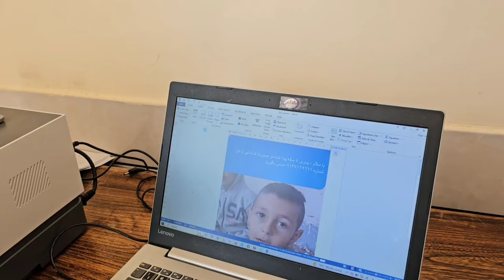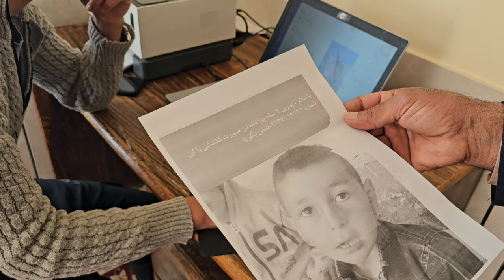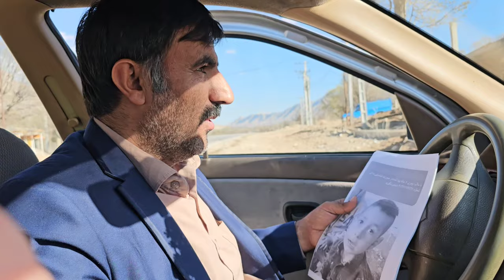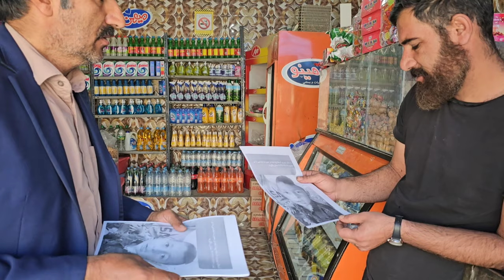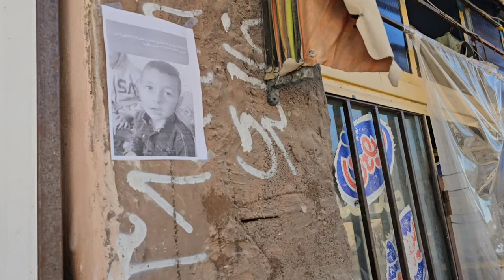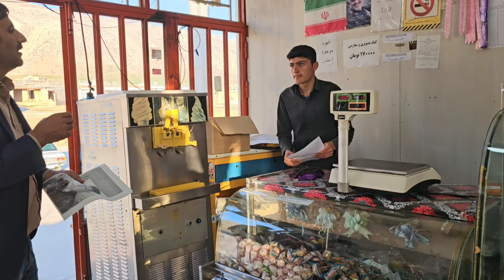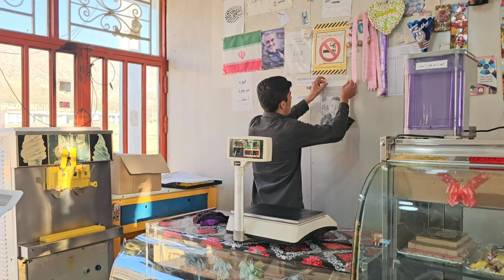"Finding a lost boy in the mountain and searching for his parents by a kind man"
In the movie, Hamza goes to help a family.  And by hanging out with them, he realizes that they have found a boy in the mountain.  And they want Hamza to find the parents of this boy.  Hamza after helping this family.  He promises to follow up on this story and will try his best to find the boy's parents.

Kindness and hospitality
Searching for love and solidarity